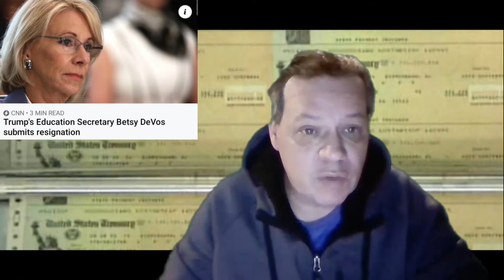THE PEOPLES STIMULUS CHECK & STIMULUS PACKAGE UPDATE 1/8/2021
DEMOCRATS WANT TRUMP OUT OF OFFICE.
PENCE WONT USE 25TH AMENDMENT.
ARE ALL DEMOCRATS UP FOR A THIRD ROUND OF STIMULUS CHECKS